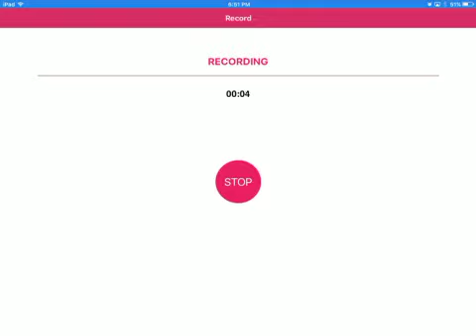PULSE BOW GIVEAWAY! Details in video!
I am giving away 30 pulse bows.
Watch my stream to find out the code to the world!